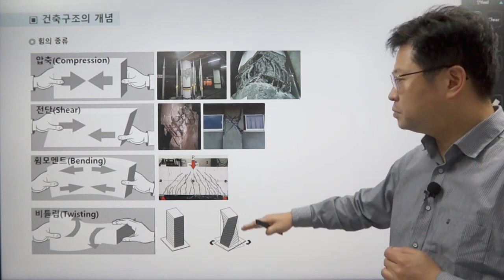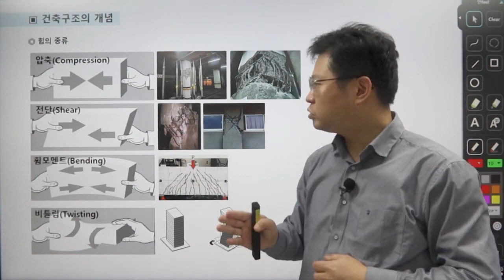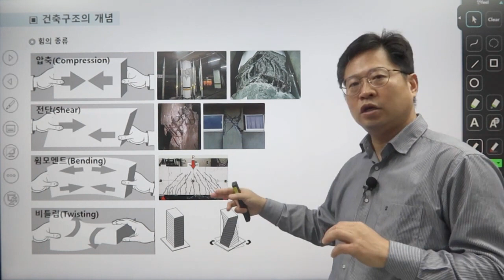건축구조의 개념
해법건축구조역학/기문당  교재로 공부하시는 분들을 위한 강의 입니다.

건설, 건축분야만 40년! 감히 흉내낼 수 없는 전문성
기문당의 e콘텐츠 'KMD PLUS'에서 만나보세요!